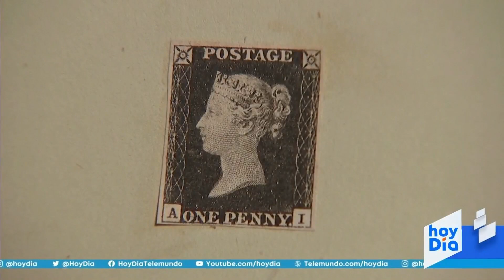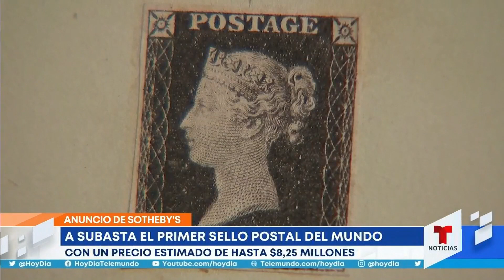Anuncian subasta del primer sello de correos del mundo | Noticias Telemundo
Video oficial de Noticias Telemundo. Se estima que este objeto que data de 1840 pueda costar unos 8 millones de dólares. La estampilla muestra el perfil de la reina Victoria y está unido a un documento procedente del archivo del reformador del servicio postal británico Robert Wallace.